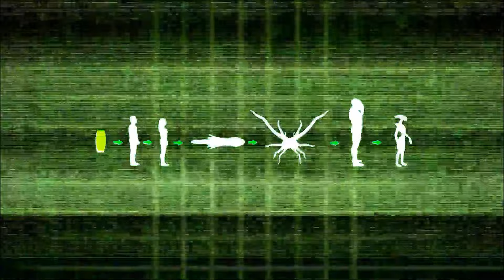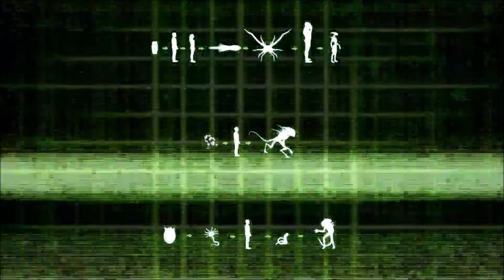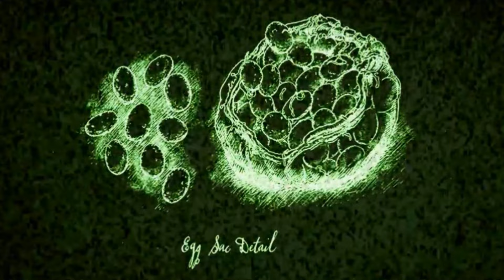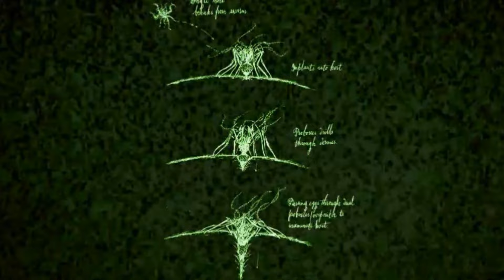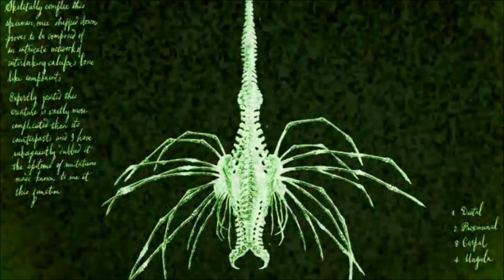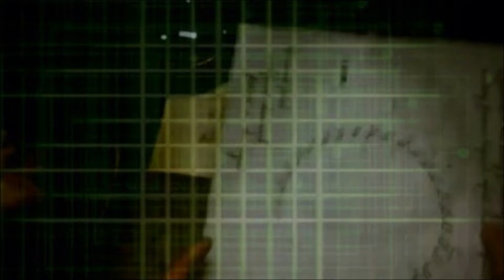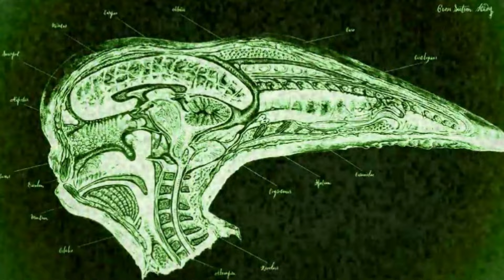How did the Pathogen (Black Goo) Lead to the Neomorph? - Explained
Between the Prometheus and Covenant missions, the "Black Goo" seems to have undergone some significant changes. How did this lead to the Neomorph?

WEYLAND YUTANI EXECUTIVE: EmYarUk
QUEEN: Lady Anne ^^ö^^(Jessica M Kandal, PhD)
WARRIORS: WedgeGTX, LS Gregor

CHESTBURSTERS: Mark Lennon, MattyTee, William "Bill" Weaver, Blake Aleksiak, Charlotte Gregory, Lee Kendrick, AverageSol, Shaun Coulstock, David Grossman, Andrew Syeinmetz, christopher dobson, Adam LaZerte, David Hokanson, Em Norton-Mathews, Anna M32, Yutani, Demetrius Banks, Robert Johnson, Axel R. Garcia, Waya525, .